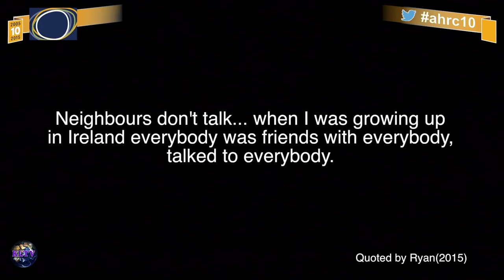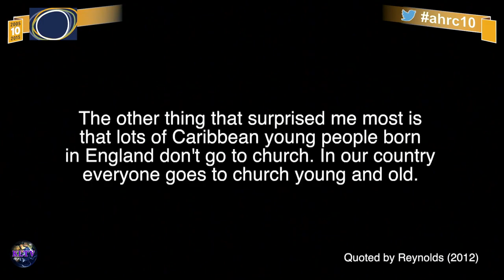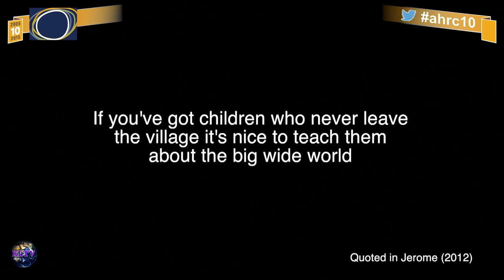Rethinking the Nation - Imperial War Museum Manchester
It’s time to ‘Rethink the Nation’, according to academics who organised a free event that is a collaboration between the Arts and Humanities Research Council (AHRC), the University of Huddersfield and cultural partners at the Imperial War Museum North at Trafford Wharf Road, Manchester

They gathered a diverse range of expert speakers and performers for Rethinking the Nation, including bestselling author Joanne Harris, Michael Collins, one of the Coordinators of the UK-based human rights organisation Right To Remain, writer Irna Qureshi, MP and Shadow Minister for Communities and Local Government Liz McInnes and Projects Director for Opera North Dominic Gray, who featured alongside Bhangra dancers and a DJ set on a heritage hifi.

Part of a series that marks the tenth anniversary of the AHRC, entitled The Way We Live Now, the event was designed to pick up on questions about the nation we live in from people on the streets of Manchester and Huddersfield.  Those questions were explored from the perspectives of politics, community, visitors and tourism, music and performance, literature and more.